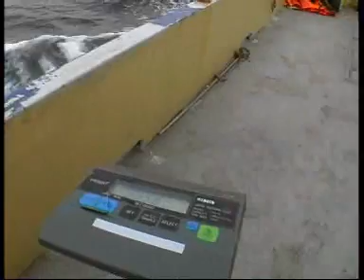Kreeften in het Veerse Meer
Op het Veerse Meer varen nog twee beroepsvissers. Een van hen is Kees v.d. Kreeke uit Wolphaartsdijk. Zijn grootouders woonden in de voormalige pastorie op de Ring van Oud-Sabbinge. Lange tijd was dat het enige huis op het Ouweland met een telefoon. Sinds 1961 zet Kees v.d. Kreeke zijn fuiken en netten uit en vangt paling, bot en harder. Zijn vaste thuisbasis ligt bij de Veerhaven, ten noordoosten van Oud-Sabbinge. Bijna dagelijks is Kees v.d. Kreeke met zijn bemanning op het Veerse Meer te vinden.

De Zandkreek is in 1961 in het kader van de Deltawerken met de Veersegatdam afgesloten van de Noordzee en werd Veerse Meer. Dit betekent het einde van de Veerse vissersvloot. Een dag meevaren met Kees v.d. Kreeke is een dag genieten van het Veerse Meer en je verbazen over wat er allemaal komt kijken bij het plaatsen en leeghalen van de netten. Behalve paling worden er duizenden krabben gevangen (en teruggezet). Het Veerse Meer is er mee vergeven. Als bijvangst is er wat platvis, spiering, puitaal en een enkele vorskwab. Verder veel (steur)garnalen en kwallen. En zelfs een zeekat, het beestje dat in het voorjaar met miljoenen tegelijk de Oosterschelde opzoekt om te paren en daarbij op een toverachtige manier stemmingswisselingen toont door van kleur te veranderen.

Souveniers voor bouwvakkers

Evenals de andere broodvissers in Zeeland heeft ook Kees v.d. Kreeke veel last van vandalisme. Fuiken worden gestolen of vernield. Soms enkele tientallen per jaar. Vooral de laatste week van de bouwvakvakantie is berucht. Menige fuik gaat dan als illegaal souvenir mee naar huis. Om zich hier tegen de wapenen plaatst v.d. Kreeke de fuiken 's zomers blind, zonder boei die de lokatie aangeeft. De kleine fuiken legt v.d. Kreeke bijvoorkeur tussen de zeesla. Want dat is de plek waar de palingen zich graag ophouden: het is er beschut en onder de zeesla ligt en kruipt voedsel.

Ongekend helder water

Voorjaar 2004 is begonnen met het inlaten van vers Oosterscheldewater in het Veerse Meer. Met vloed stroomt zeewater de voormalige Zandkreek binnen. Met eb wordt met meststoffen vervuild zoet water (afkomstig uit de polders rond het Veerse Meer) afgevoerd naar de Oosterschelde. Het Veerse Meer is hierdoor in een jaar tijd veranderd van brak naar zout water. Het water is ongekend helder geworden. Aan zijn vangsten merkt Kees v.d. Kreeke nog weinig van de gewijzigde waterkwaliteit. Maar als het meezit gaat dat veranderen: de visser zet kreeft uit. Over een paar jaar, als de populatie groot genoeg is en de vergunningen zijn geregeld, moet de vangst van kreeft economisch rendabel worden. Totdan worden gevangen exemplaren genummerd voor onderzoek en teruggezet. Kees v.d. Kreeke hoopt dat 'zijn' kreeften niet naar de percelen van de concurrent uit Arnemuiden kruipen.